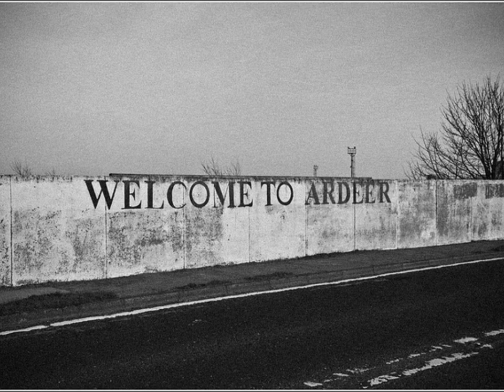Ardeer - The Factory Worker's Day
As much as I enjoy making house, some obscure, lo-fi, untouched-depths-of-the-brain-type nonsense sometimes feels damn good to make. WELCOME TO ARDEER.